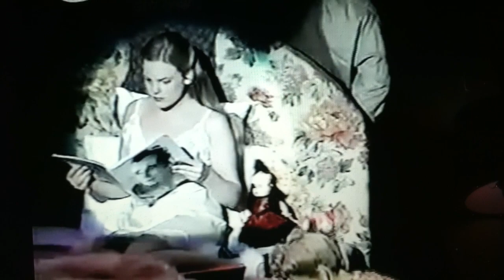Angela Covington - Another Suitcase, Another Hall - EVITA 1999 ANNIVERSARY TOUR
Angela Covington as The Mistress - Another Suitcase, Another Hall - EVITA 1999 ANNIVERSARY TOUR with Natalie Toro and Raul Esparza.